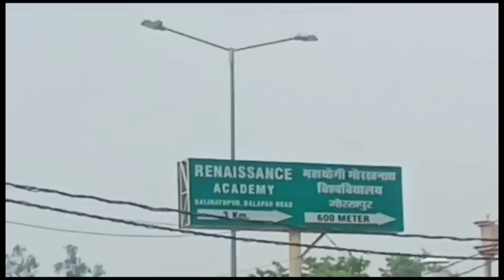खतरनाक आग लगा आटो में गोरखपुर जिला के महेसरा ताल के पास महुआतर में | चलती आटो में आग लगा